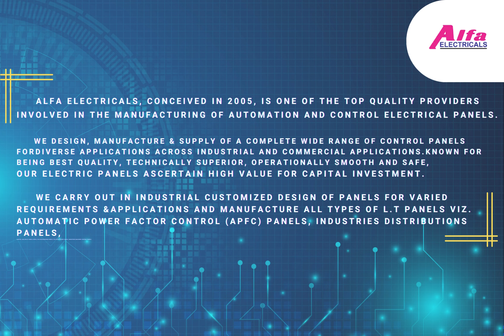Siemens V20 6SL3210 5BE21 5UV0 Vfd - 1.5KW/2HP (Three Phase)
Add : Shapar,Rajkot,Gujarat
India-360024